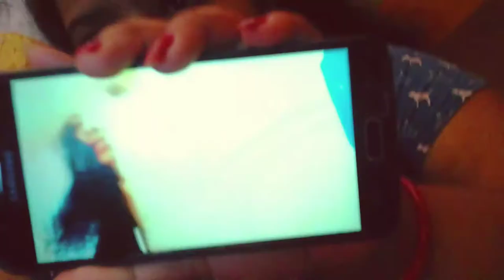ବନ୍ଧାକୋବି ଶାଗ ,କଞ୍ଚା ଆମ୍ବ ଖଟା ପୁରା ଭୋଜି ପରିକା ଚାଲନ୍ତୁ ବୋନେଈବା | ଘରେ ସମସ୍ତଙ୍କୁ ସମାନ ଅଧିକାର ଦେବା କଥା